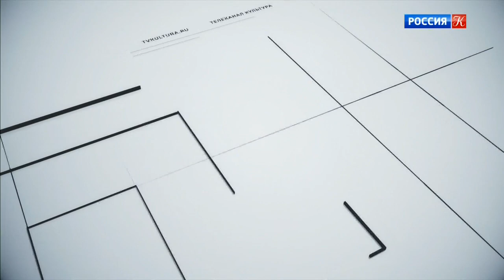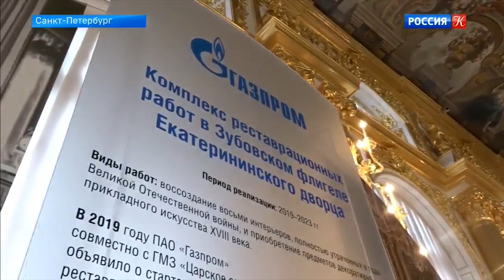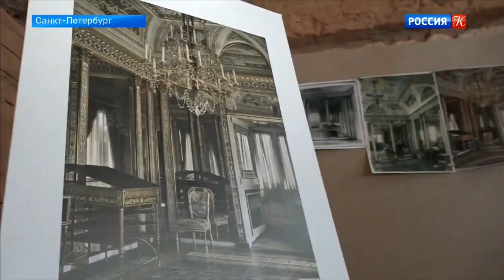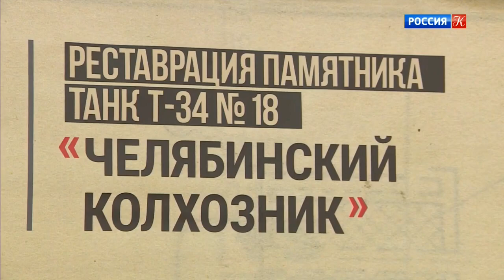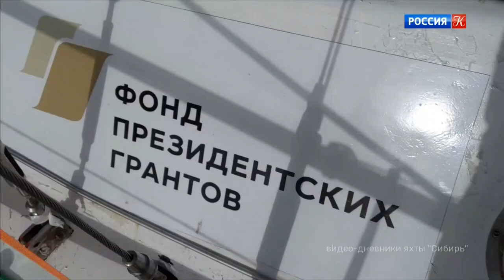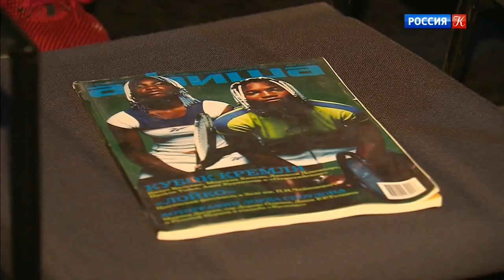Новости культуры от 01.10.20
42-й Московский международный кинофестиваль сегодня открывается в столице. Апартаменты Екатерины II в Царском Селе отреставрируют к 2022 году. «Собрание сочинений» ‒ первая премьера нового сезона в «Современнике». В Волгограде реставрируют танк Т-34 "Челябинский колхозник". После 15 месяцев кругосветного плаванья яхта "Сибирь" вернулась в Омск. В электротеатре "Станиславский" – премьера музыкального спектакля «Ноябрь».